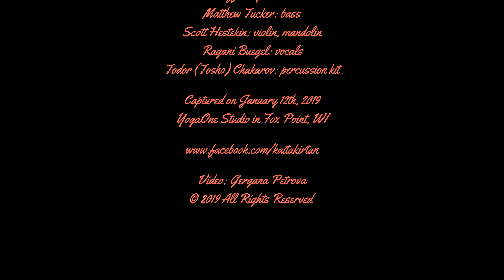Kaita Kirtan - "Om Ma Kali Ma" Divine Mother Chant (Jan'19)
a chant to the Divine Mother ~

Featuring:
Kaita Bliffert: vocals, harmonium
Fred Bliffert: guitar, vocals
Matthew Tucker: bass
Scott Hestekin: violin, mandolin
Ragani Buegel: vocals
Todor (Tosho) Chakarov: percussion kit

Joe Tretow: sound and lights

Captured on January 12th, 2019
YogaOne Studio in Fox Point, WI

It tells us we are building a sweet community of sacred music lovers. And our content is truly received. We appreciate your beautiful energy, presence and interactions. Blessings.